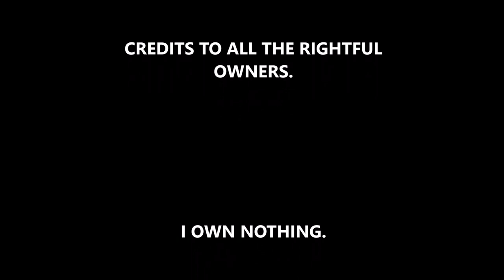KokoroE (SHOHEI OTANI COMPILATION)